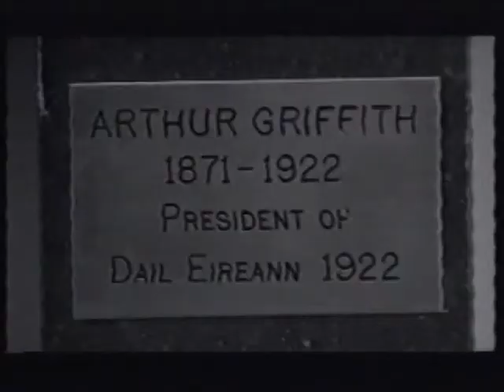Griffith College Images From The Past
Griffith College Dublin.  A look back at the changes of one of Dublin Citys landmarks.